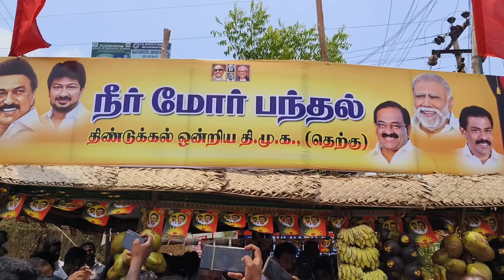திண்டுக்கல் தெற்கு ஒன்றிய திமுக சார்பில் அமைக்கப்பட்டிருந்த நீர் மோர் பந்தல் திறப்பு